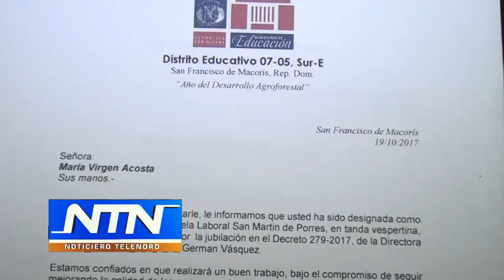Directora de la escuela San Martín en SFM desmiente que este cobrando sin trabajar